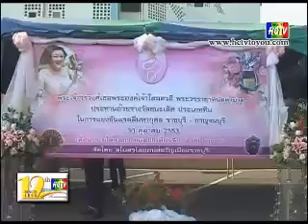สโมสรไลออนส์ขวัญเมือง จัดกิจกรรมการแข่งขันแรลลี่ ชิงถ้วยพระราชทาน